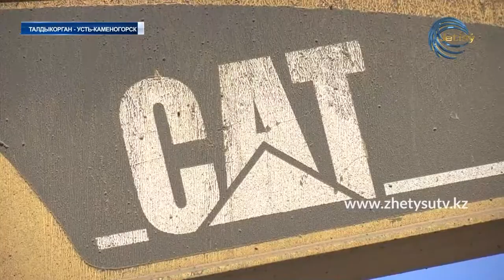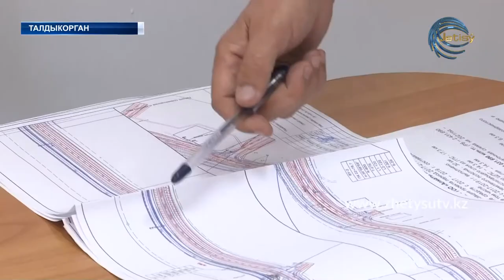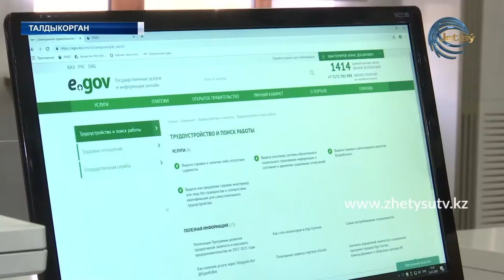НОВОСТИ (12.05.20) ЖЕТІСУ 17.20